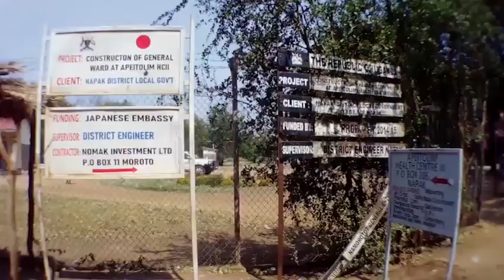Japan funds in patient ward at Apetetolim HC II